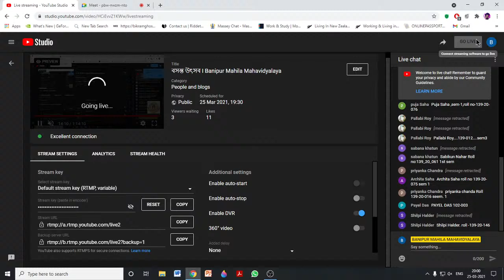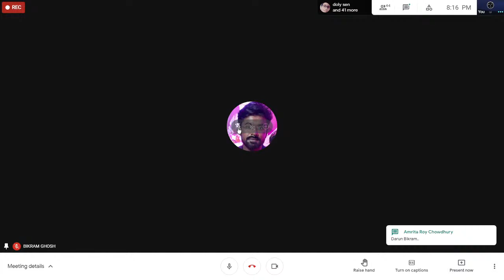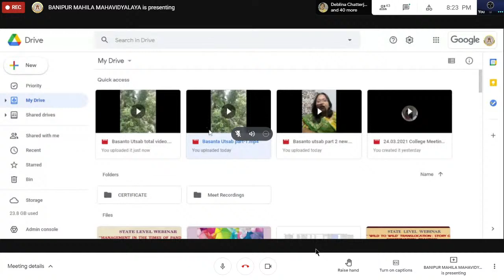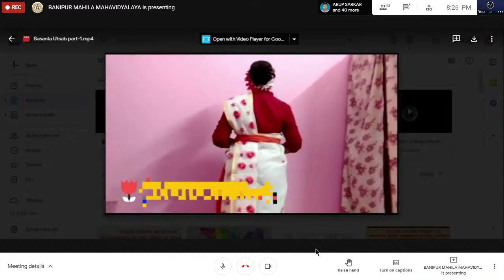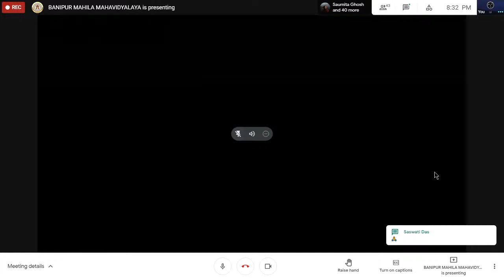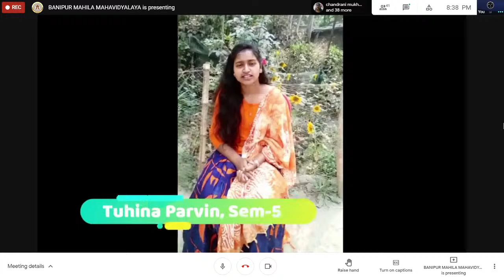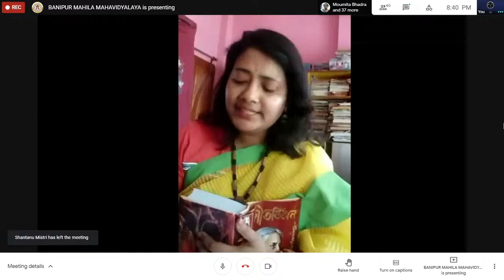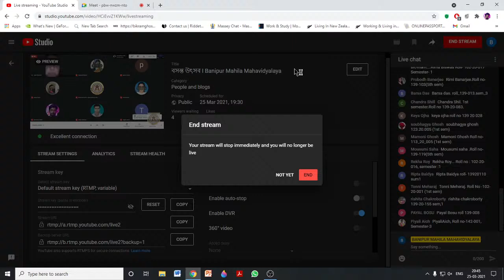বসন্ত উৎসব I Banipur Mahila Mahavidyalaya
This program is organized by the IQAC in collaboration with the Cultural sub-committee, Banipur Mahila Mahavidyalaya .